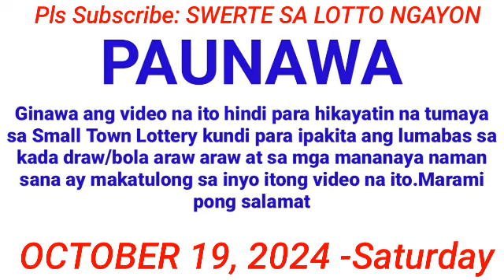STL - BULACAN,PAMPANGA,ANGELES CITY QUEZON PROVINCE 2ND DRAW RESULT (4:00 PM DRAW) October 19, 2024